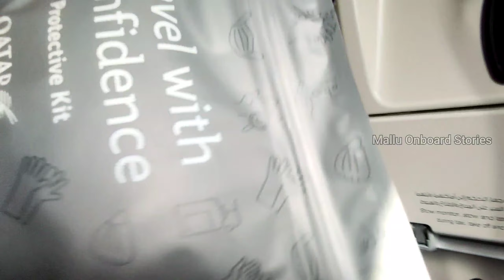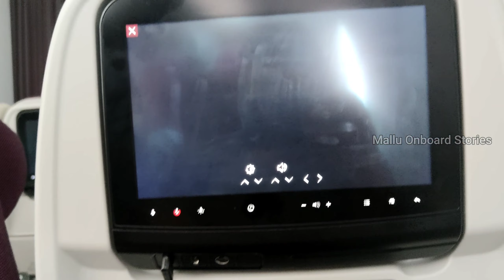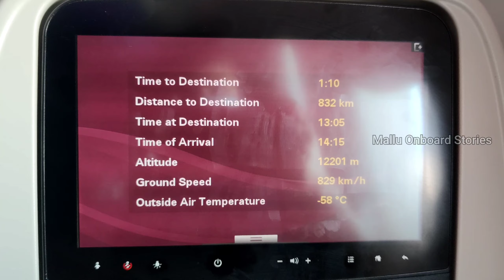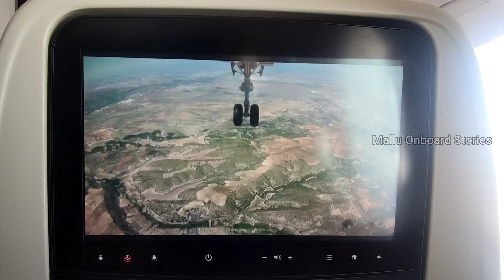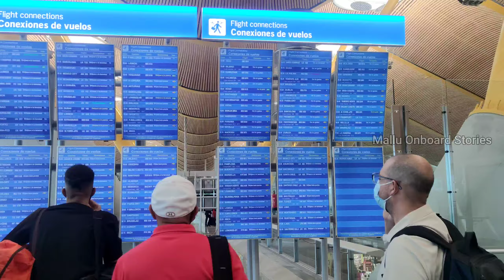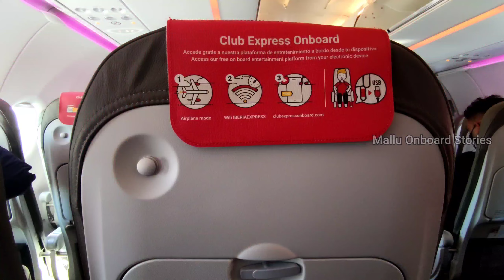ship|going back to ship|Traveling to Spain#shiplife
Hi, in this vedio i am travelling to Tenerife,spain via doha for joining to cruise ship After corona pandemic i got joining to ship

Search including
malayalam travel,
 Merchant Navy,
Job at sea,
 day in the life,
seafarer,
day in my life,
 mariner's vlog,
 life of seamen,
life onboard,
life of sailor,
seafarer life,
a day in the life of a sailor,
life at ship, ship life,
container ship,
mariner,
Merchant Navy in Malayalam,
Josemon's Clicks,
 Josemon's click,
how to join Merchant Navy,
how to join ship career